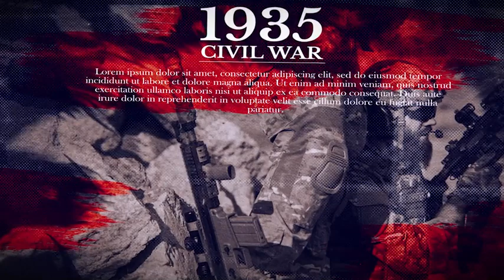History Slideshow - After Effects Template Videohive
Project Features:
1920×1080 Full HD resolution
Works with any frame rate
Color Control
01:01 sec duration
12 Unique Comps
12 Placeholders
36 Textfolders